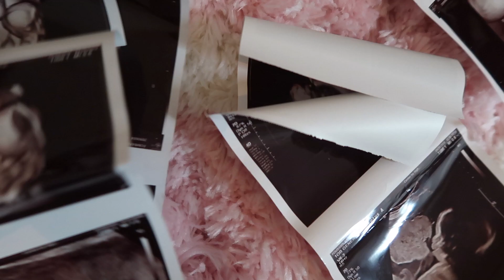TWIN ANOUNCEMENT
WELCOME BACK TO MY CHANEL AND I HOPE YOU ENJOY WATCHING. THANK YOU